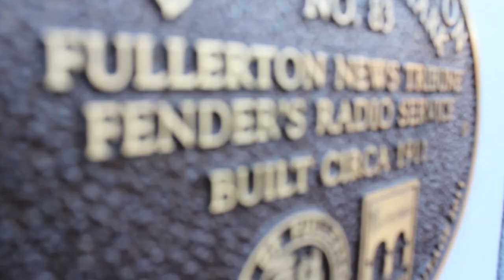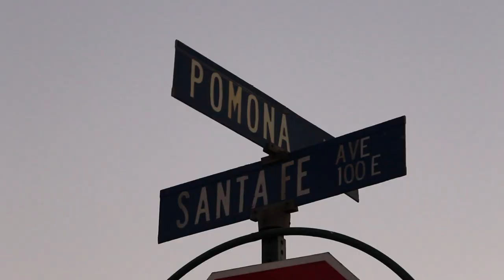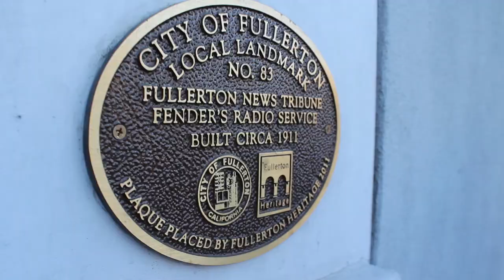Fender Guitars' Lost Legacy- Fullerton, CA History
Leo Fender might just be the most important figure in early rock and roll history. Come along as I take a trek down to Fullerton, CA for a rock and roll adventure! We'll see the old Fender's Radio Service building and the big factory he moved to later. We'll learn about the early guitars that shaped guys like Cream, Jeff Beck, Eric Clapton, Jimi Hendrix, The Clash, Bruce Springsteen and many more!